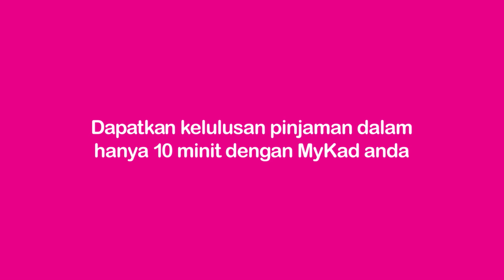Easy by RHB Loan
RHBEasy Want to have your dreams fulfilled?

With the Easy by RHB Loan, dream no more! J

All you need to do is to bring along your MyKad and head to the nearest Easy branch to apply for a personal loan and obtain instant approvals and loan disbursement in just 10 minutes.